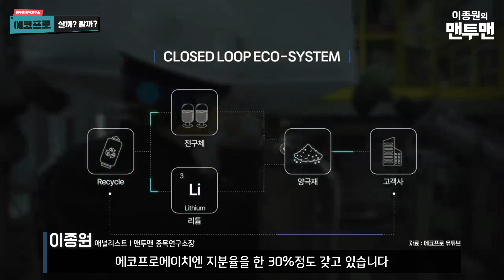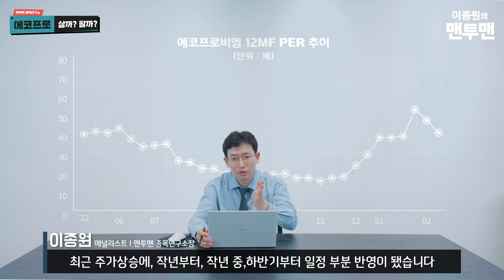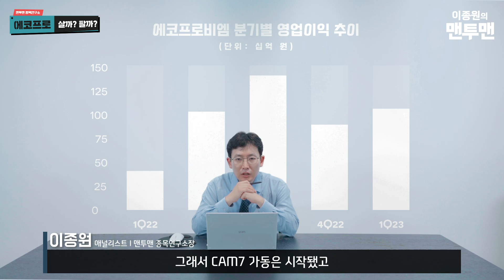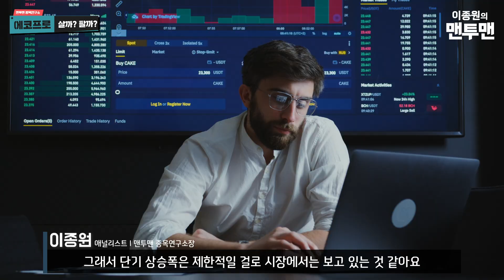에코프로 그룹주 사야 할까? 팔아야 할까?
에코프로에 대한 외국인 지분이 5%를 하회한 것은 2019년 1분기 이후 처음으로, 해당 국면을 맞이하여
에코프로 그룹주에 대한 마켓 매수 뷰와 매도 뷰 각각의 판단 근거에 대해 살펴보고자 합니다.

*투자판단의 최종 책임은 본인에게 있으며 어떠한 경우에도 콘텐츠를 법적책임소재의 증빙자료로 사용할 수 없습니다.